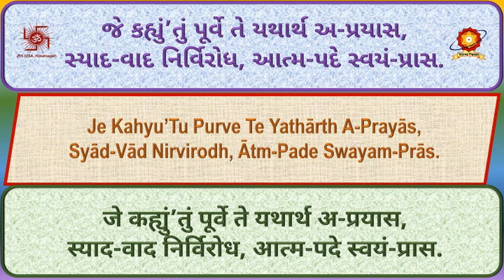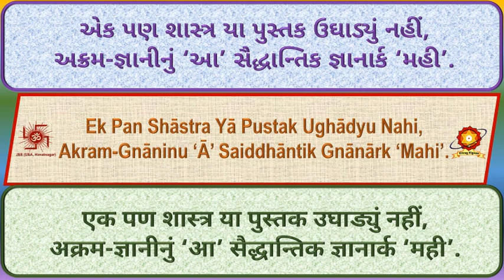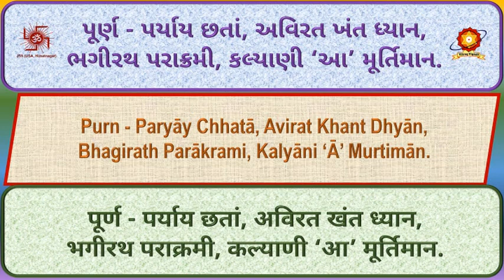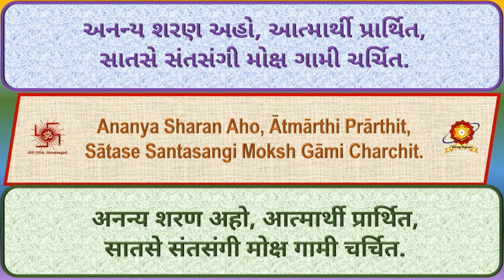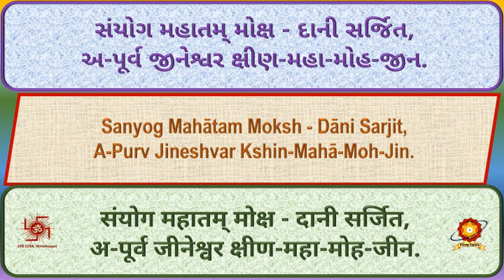CD101 10 Je Kahyutu Purve Te Yathartha